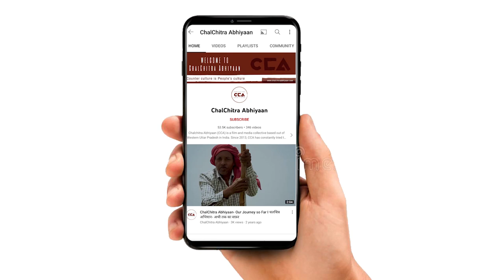लखीमपुर खीरी में क्यों गिरफ़्तारी देंगे राकेश टिकैत? | Rakesh Tikait court arrest in Lakhimpur -CCA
उत्तर प्रदेश में ज़िला शामली मुख्यालय में 5 सितंबर को भाकियू ने किसानों की मांगो को लेकर अनिश्चितकालीन धरना शुरू कर दिया हैं। जिसमें भारतीय किसान यूनियन के राष्ट्रीय प्रवक्ता राकेश टिकैत ने सभा को संबोधित किया। राकेश टिकैत ने कहा है कि ये धरना जब तक चलेगा जब तक मांग पूरी नहीं हो जाती है। हम हमेशा किसानों को साथ रहेंगे। जिसमे राकेश टिकैत ने  बीजेपी मंत्री अजय टैनी पर भड़के और बोला कि मैं लखीमपुर खीरी गिरफ्तारी देंगे जाऊंगा।
चलचित्र अभियान की रिर्पोट।
टीम – विशाल स्टोनवॉल, शाकिब यामीन रंगरेज़, दीपक भारती, अविनाश कुमार गौतम

On 5 September, 2022, in Shamli district’s headquarter in UP, Bharatiya Kisan Union called for an indefinitely long protest regarding several longstanding demands of farmers. BKU’s National Spokesperson Rakesh Tikait addressed the gathering of farmers, and reassuring their support with farmers, said that the protest will go on until their demands have been met. Rakesh Tikait expressed anger at BJP minister Ajay Singh Taini and said he would go and court arrest in Lakhimpur Kheri.
Crew- Vishal Stonewall, Shakib Yameen Rangrezz, Awinash Kumar Gautam, Deepak Bharti